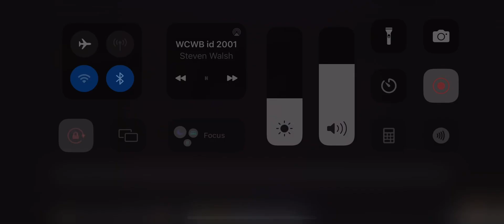WCWB TV 22 Station ID (2001)